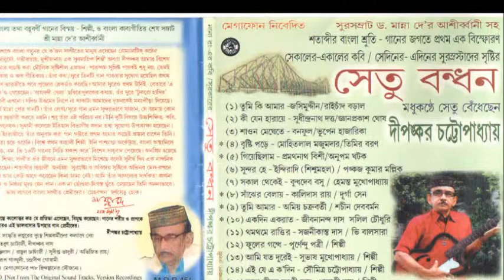04 Bristi Pore By Prof Dipankar Chattopadhyay Album Setu Bandhan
অ্যালবাম : " সেতু বন্ধন "
                       গান  - " বৃষ্টি পড়ে "
                       কথা : মোহিতলাল মজুমদার
                        সুর :  তিমির বরণ